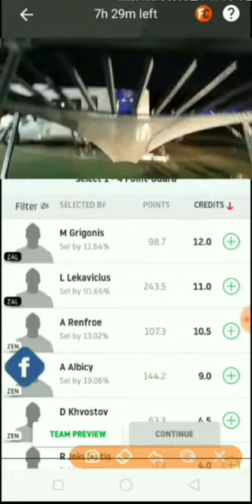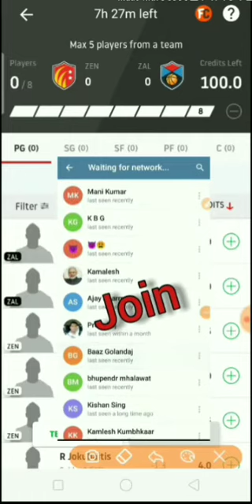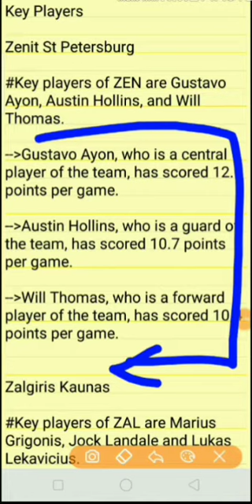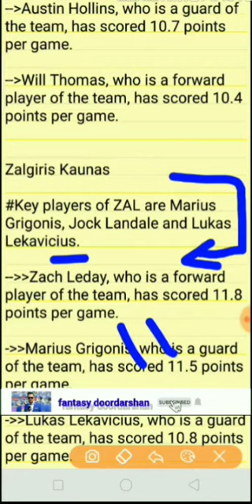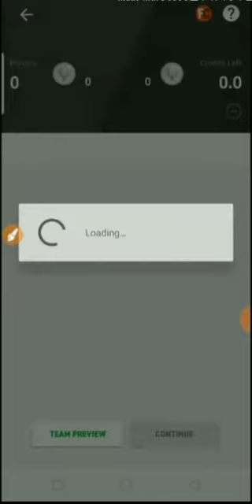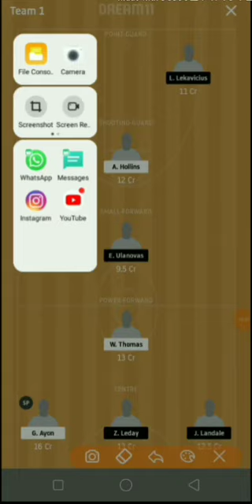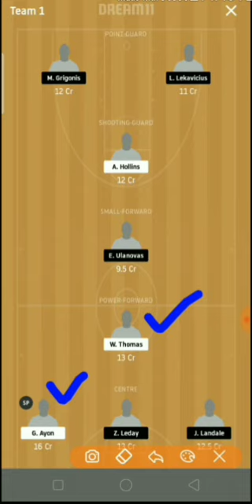ZEN vs ZAL dream11,zen vs zal dream11 team,zen vs zal dream11 today,zal vs zen dream11 team